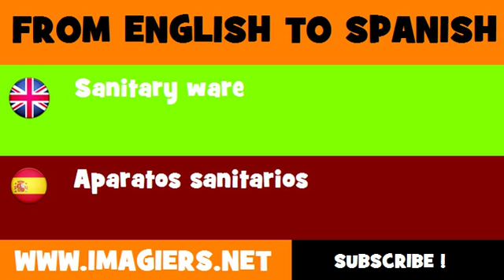ESPAÑOL = INGLÉS = Aparatos sanitarios